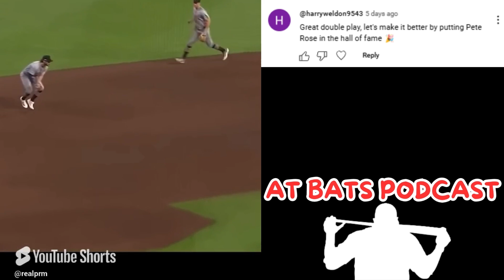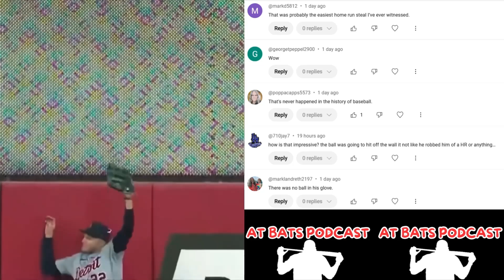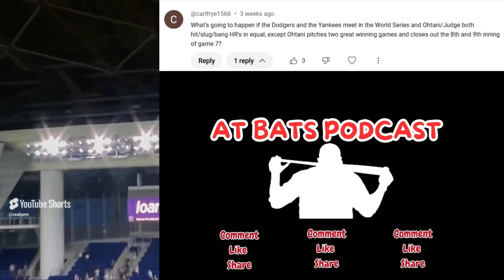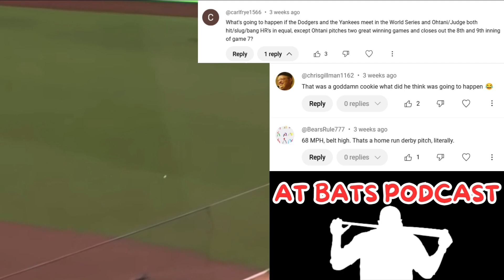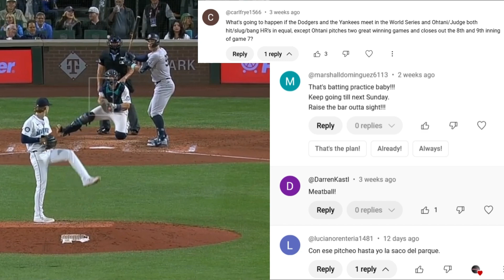Baseball Highlights & Comments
Responding to comments from our Shorts feed

Notable Mentions and Highlights from

Shohei Ohtani
Aaron Judge